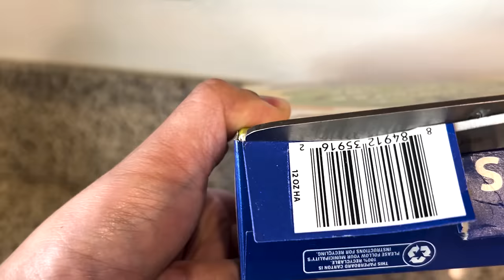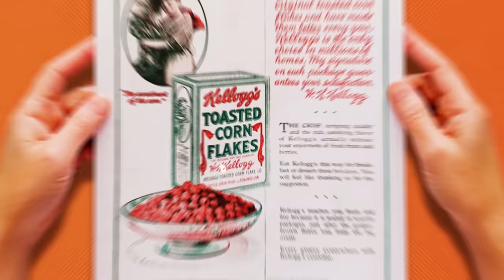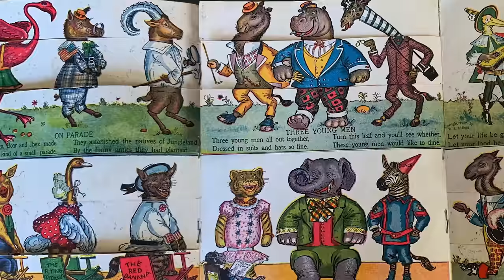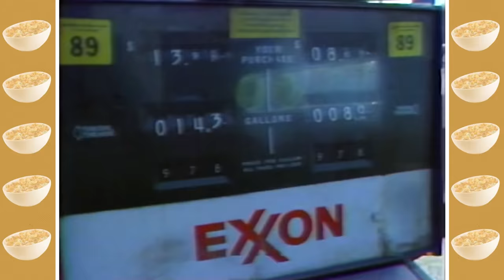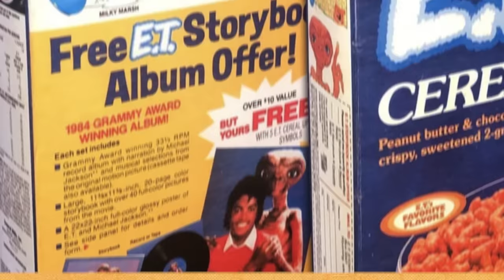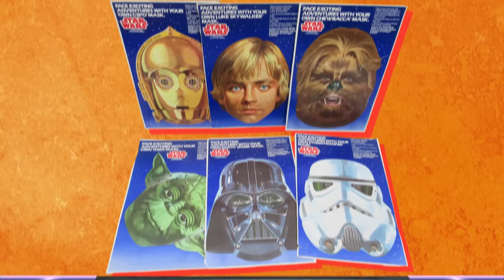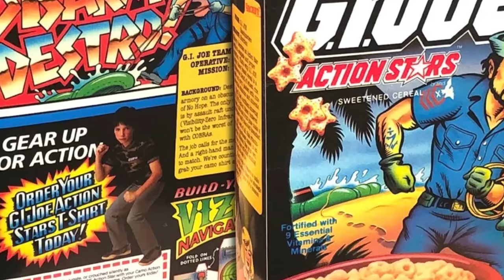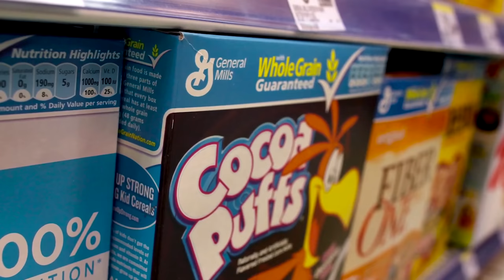Why Was the 80s the Golden Age for Sugary Cereals?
Weird History Food is gonna get a bowl and some milk for this look back at the History of 80s Sugary Cereals. Thanks to some deregulation in the early 80s, kids saw a flood of delicious sugary cereals, often with movie or toy tie-ins, make their way onto the shelves of grocery stores across the United States. This Cereal History video is not going to get soggy. Dig in!